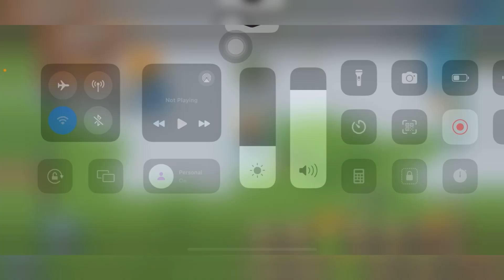LORDSMOBILE: TAKING BREAK IN LIFE , LEAVING LORDSMOBILE FOR A WHILE.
Advance wonders PDF